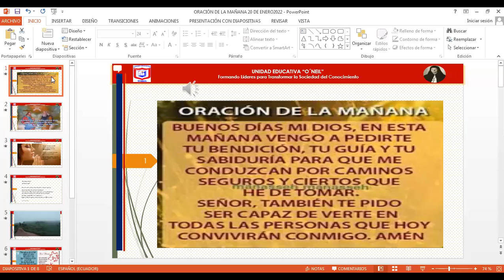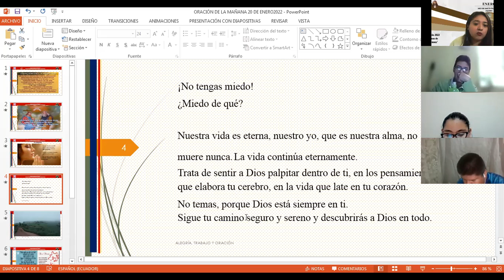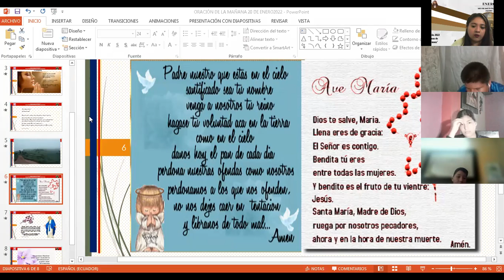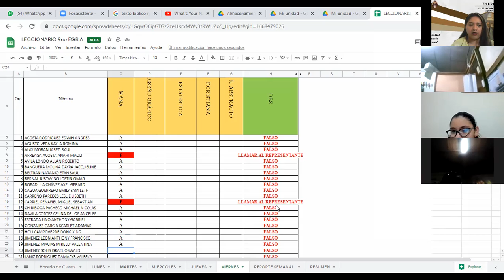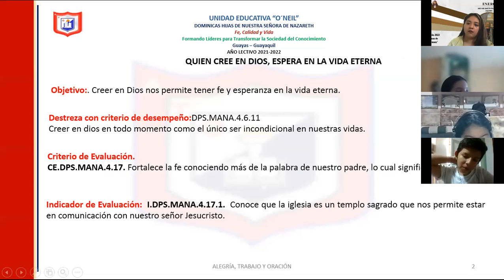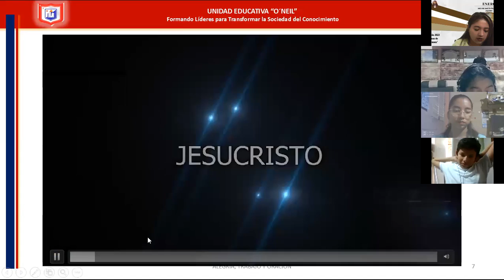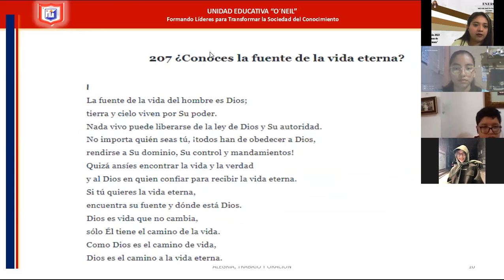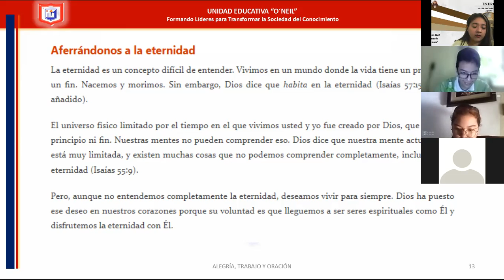9A ORACIÓN DE LA MAÑANA- MANA